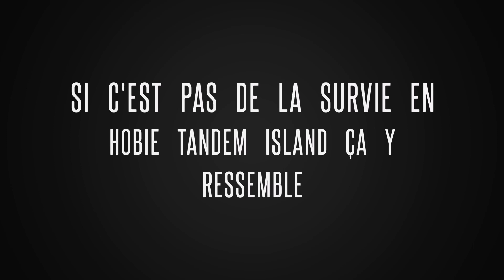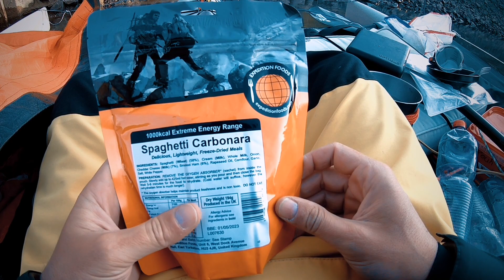Si c'est pas de la survie en Hobie tandem island ça y ressemble